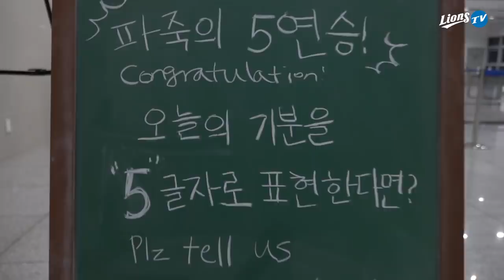[라이온즈tv] "기분이 어때?" 다섯 글자로 말해보아요 퇴근길직캠 🎥 손가락 바쁨 (7.4 LG전)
2020시즌
5연승 질주, 날아갈 듯한, 선수단 퇴근.
다섯 글자로, 오늘 기분을, 말해주세요!

ps. 하이 아버님, 저 멀리 고지, 슬슬 보여요.